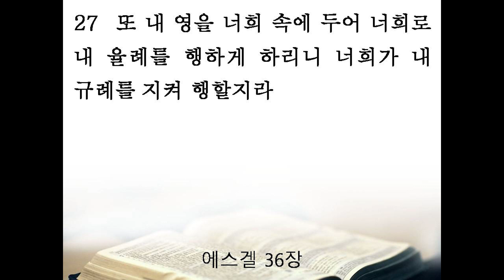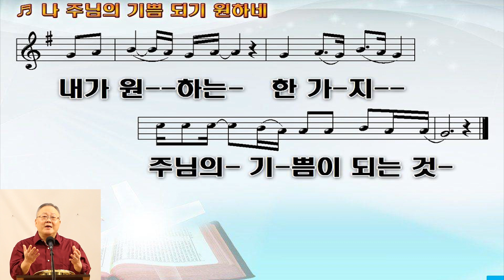분노감정 관리 (에베소서 4:26-27) - 한의택 목사